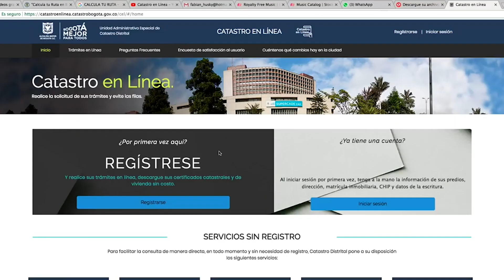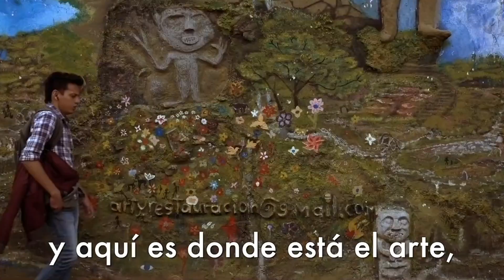Bogotá, la más competitiva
Peñalosa convirtió a Bogotá en una ciudad más competitiva. Entregamos nuevos colegios y reconstruimos otros más; redujimos la deserción escolar, tenemos un plan de alimentación escolar ejemplar; logramos tener una programa de formación en artes que nada tiene que envidiarle a los colegios privados; tenemos plataformas virtuales que le facilitan la vida a los ciudadanos; ampliamos la oferta cultural de la ciudad, desarrollamos la semaforización inteligente; saneamos las finanzas en Hacienda; generamos más oportunidades de trabajo con las rutas de formación y empleo, en especial para vendedores ambulantes; cambiamos la cara de las plazas de mercado para incrementar sus ventas; y posicionamos a Bogotá como la ciudad más visitada en Colombia.